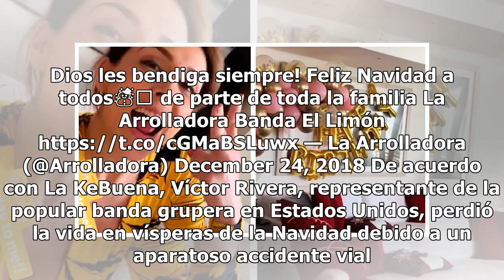La Arrolladora Banda El Limón se viste de luto a unas horas de Navidad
Estamos a unas horas de gozar de la tradicional Nochebuena y la llegada de la Navidad, época en la que todo el mundo se llena de amor, paz y mucha tranquilidad. Sin embargo, hay ocasiones en las que el destino nos demuestra que la vida y la muerte pueden llegar en el momento menos pensado. Un ejempl...